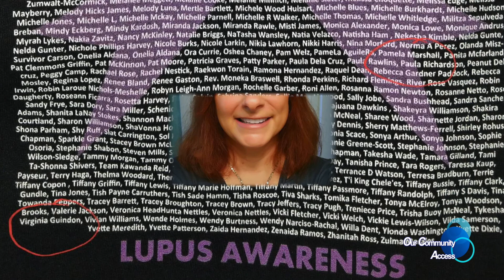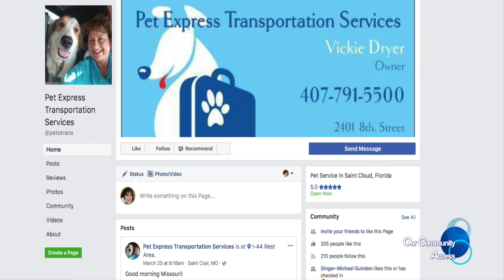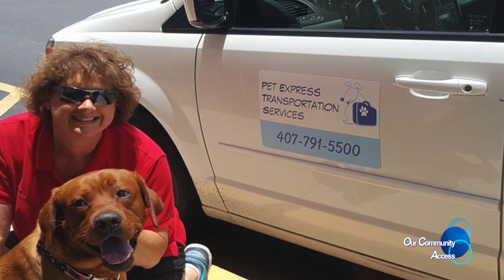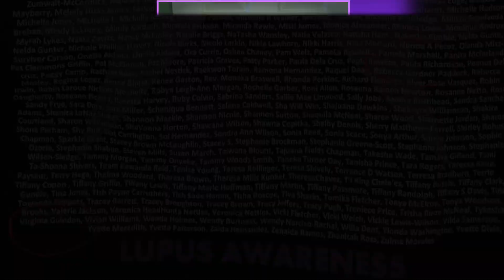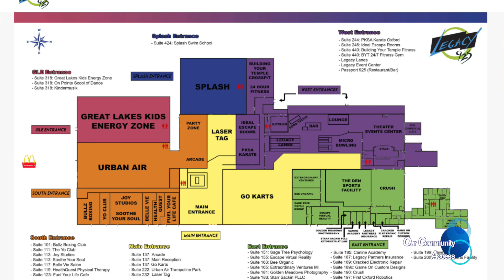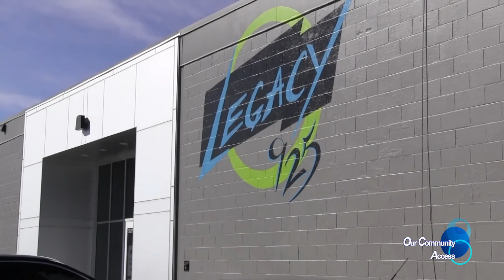Our Community Access ft. Service Dog & Legacy 925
Part 1of 2.

-New Go Kart track at  the Legacy Center

-Interview with a local service dog trainer

3-26-18